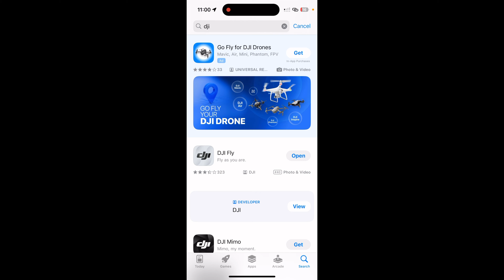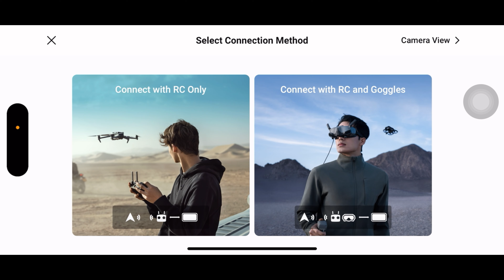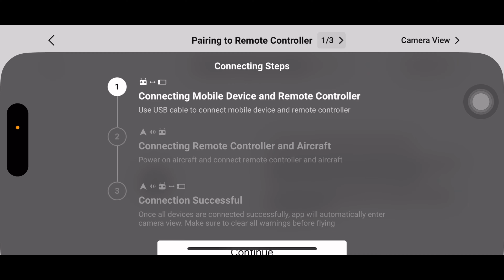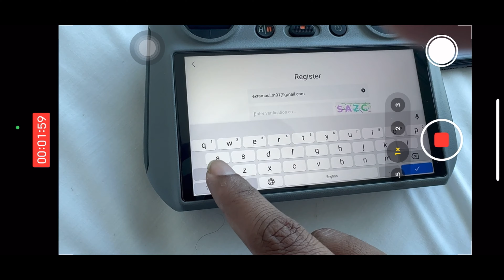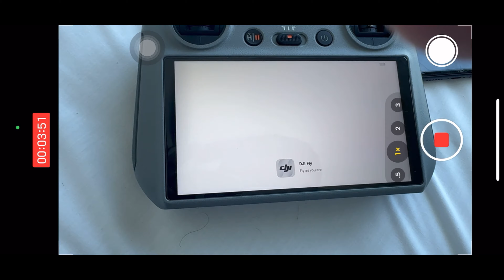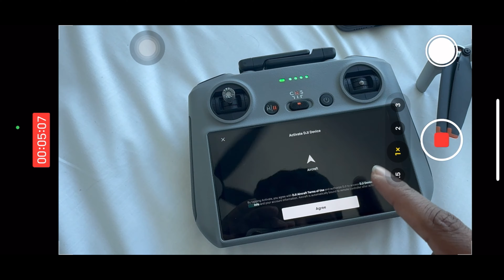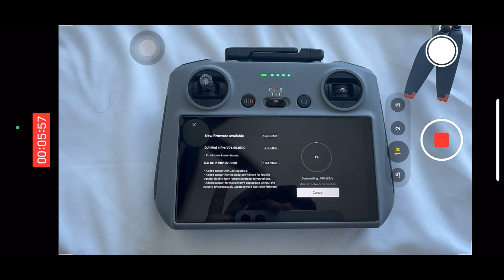DJI Mini 4/Mini 4 Pro: How to Create a DJI Account and Ready to Fly (2025)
In this video I will show you, how you can easily setup your DJI RC control for Dji mini 4 or mini 4 pro, how to create a Dji account how your prepare your drone to be ready to fly, and its full guide for beginners.